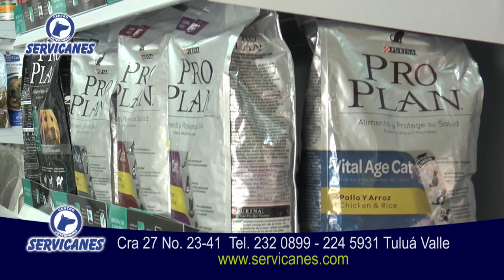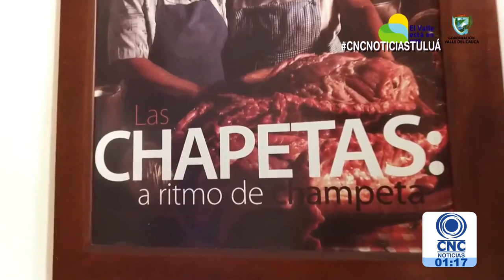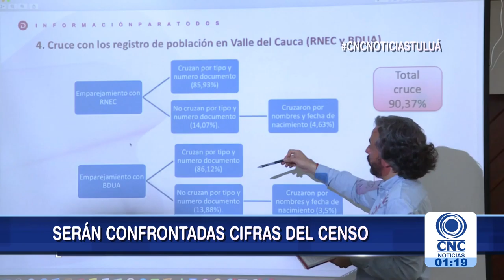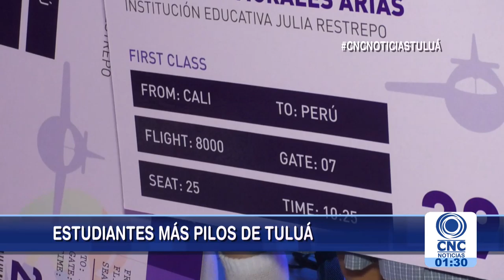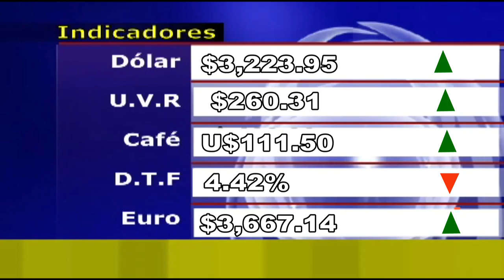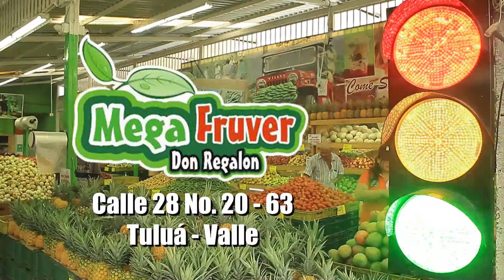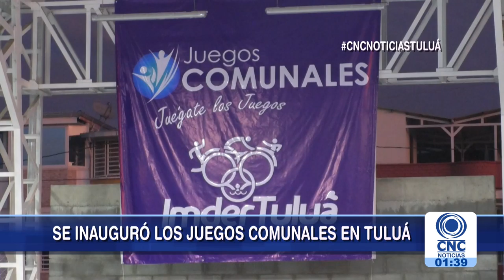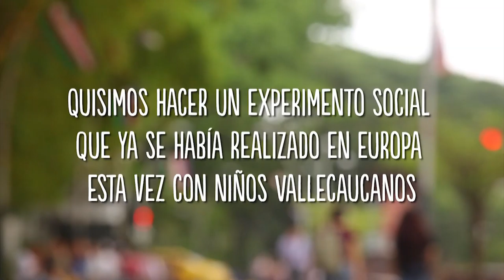CNC Noticias Tuluá Noviembre 26 del 2018 Primera Emisión 1:00 pm